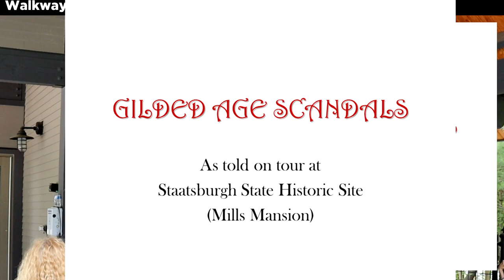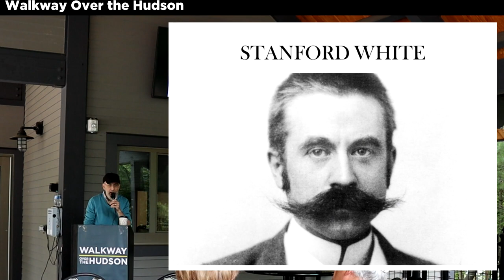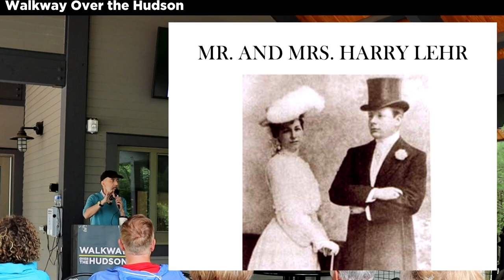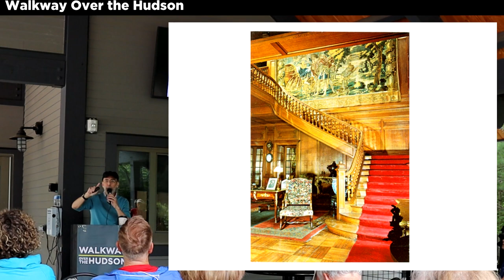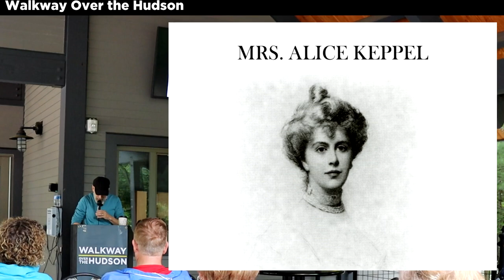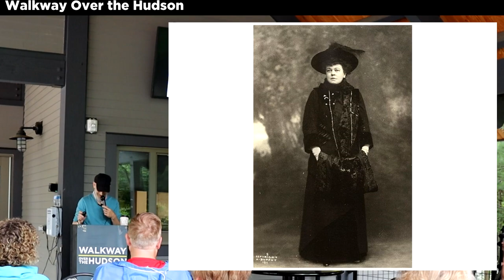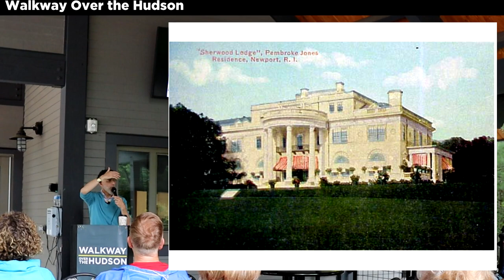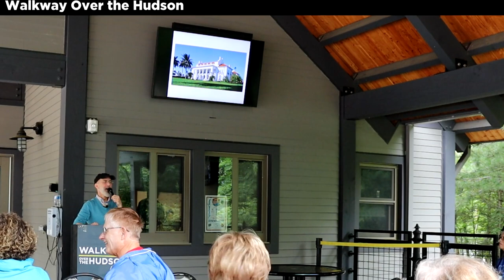The Great Connector Series: Gilded Age Scandals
“Gilded Age Scandals” focuses a spotlight on the scandalous behavior and intrigues of the very rich at the turn of the century. Stories of sex, murder and money were not only whispered in the drawing rooms but published in the scandal sheet newspapers of the day.

We’ll learn about celebrity murders, heiresses for sale, and scandals that reached as high as the King of England and the President of the United States. Stories of misbehavior feature a monkey in the formal dining room, arsenic in the clam chowder, and the tale of the famous Society figure who told his distraught bride on their wedding night, “Your money is your only asset in my eyes.”

Don Fraser is the Educator at Staatsburgh State Historic Site (Mills Mansion). He creates education programs for students from 2nd grade to college, as well as special programs for adults, such as Tales of the Titanic, Gilded Age Scandals, World War I and the End of the Gilded Age, and A Life in Service.